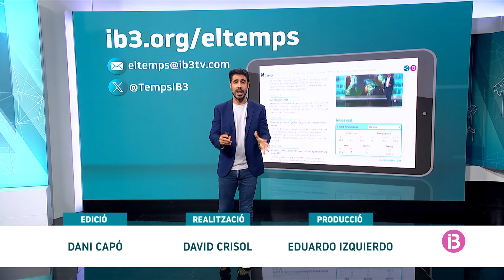El Temps Vespre 16-08-2024